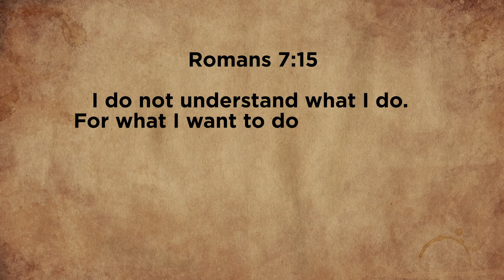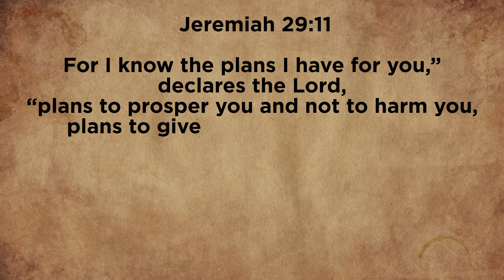Daily Prayers to God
Here's a prayer strategy for your daily prayers to God. A daily prayer in the morning to set your course for the day, and a daily prayer in the evening to ask God to show you where you fell short. As you begin praying God's will for your life, this is a great way to weave in a daily morning prayer as a Christian.

Special thanks to Dr. Robert Dodd from the Dr. Dodd Podcast, too, for helping me develop this idea.

The Daily Bread was brought to by F Cubed with your host Dr. Jim Schultz (who also hosts From Theory to Practice on tastytrade as Dr. Jim)